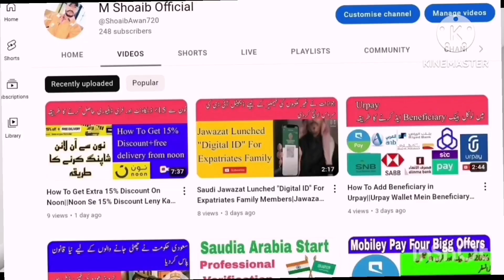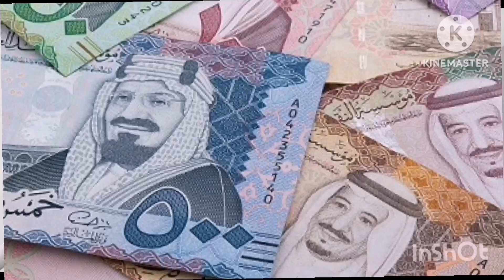Today Saudi Riyal Rate For Pakistan Bangla & India 20 February 2023/Aj20 February 2023 Ka Reyal Rate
السلام علیکم
اس ویڈیو میں میں نے پاکستان انڈیا اور بنگلہ دیش کے لیے ریال ریٹ بتایا ہے،جیسے ڈالر ریٹ دن بدن نیچے آرہا ہے ویسے ریال ریٹ بھی تیزی سے نیچے آرہا ہے ویڈیو پوری دیکھیں پسند آئے تو لائیک کرنا نہ بھولیے
شکریہ 😇
Doller rate k sath sath riyal rate b pakistan ma din badin kum hota jarha, aj ki iss Vedieo  mein apko aj ka  saudi riyal rate pakistan india or bangladesh k liye batwonga to vedieo ko pora dekhy, riyal rate drop doller rate also drop in pakistan